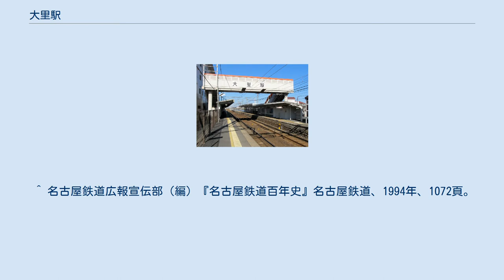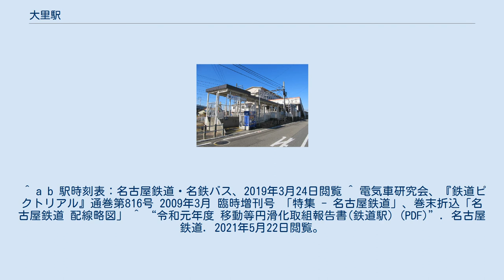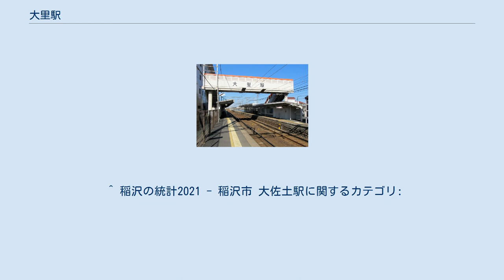大里駅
大里駅（おおさとえき）は、愛知県稲沢市奥田町三十番神にある、名古屋鉄道名古屋本線の駅である。
 普通と準急のほか、急行（朝の一部と、平日は夕方以降の約半数、土休日は夜間の一部）及び快速急行（平日朝の上り3本）が停車する。
 8両編成対応の相対式2面2線の地上駅。
下りホーム側の改札口の前にはロータリーがある。
かつては有人駅であったが、駅集中管理システム導入にともない無人化された。
なお同時に上りホーム側にも改札口が増設されている。
両ホームは跨線橋にて連絡している。
 駅舎の2階以上にはマンションが入っている。
 かつては新清洲駅 - 当駅間に増田口駅が存在した。
 ^ a b 今尾恵介（監修）『日本鉄道旅行地図帳』7 東海、新潮社、2008年、43頁。
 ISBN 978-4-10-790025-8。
 ^ 岸義則「読者短信」『鉄道ピクトリアル』第248巻、電気車研究会、1971年3月、 90頁。
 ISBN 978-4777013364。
 ^ “ダイヤ改正に関する別紙資料(1)はこちらをご参照ください。 (PDF)”. 名古屋鉄道. 2015年3月9日閲覧。
 ^ a b 駅時刻表：名古屋鉄道・名鉄バス、2019年3月24日閲覧 ^ 電気車研究会、『鉄道ピクトリアル』通巻第816号 2009年3月 臨時増刊号 「特集 - 名古屋鉄道」、巻末折込「名古屋鉄道 配線略図」 ^ “令和元年度 移動等円滑化取組報告書(鉄道駅) (PDF)”. 名古屋鉄道. 2021年5月22日閲覧。
 ^ 稲沢の統計2021 - 稲沢市 大佐土駅に関するカテゴリ: